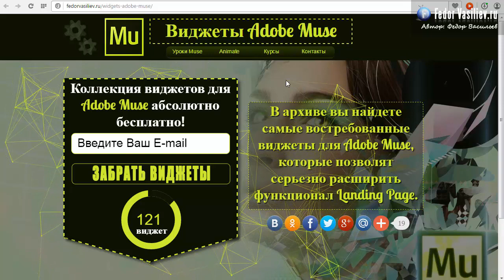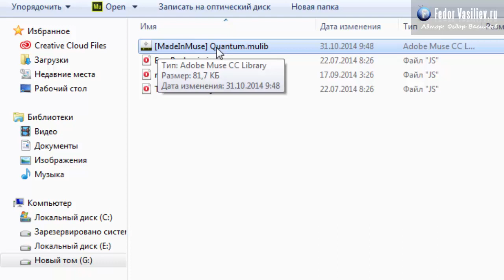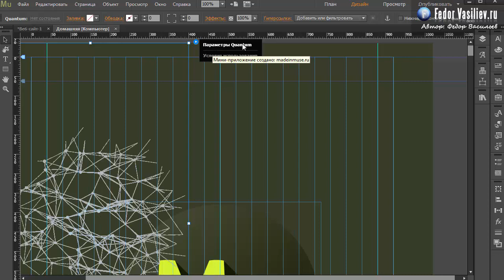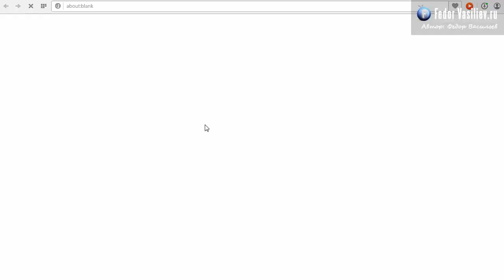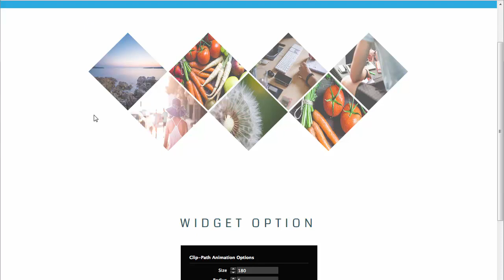61.Виджет анимированные частицы v.2 в Adobe Muse | 2015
С помощью данного виджета вы сможете сделать чтобы частицы следовали за вашей мышкой, эффект очень красив.